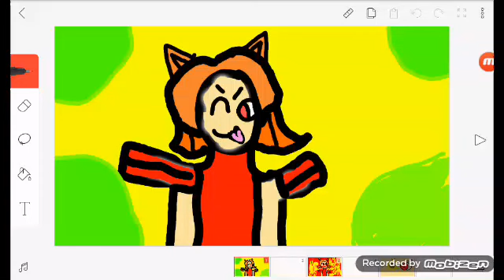Therefore meme scary warning and off timing at the end